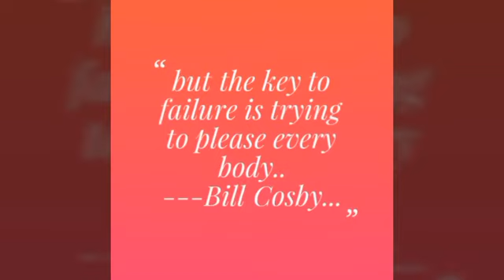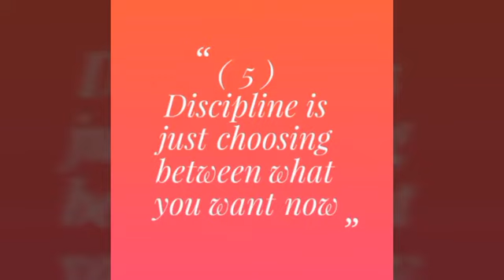Top 5 greatest all time Quotes.